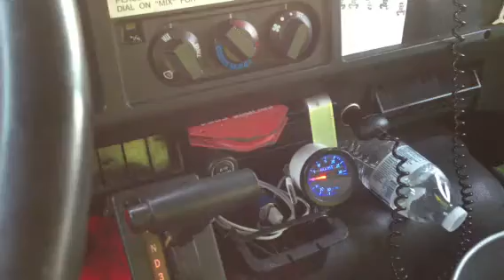Snatch blocking car